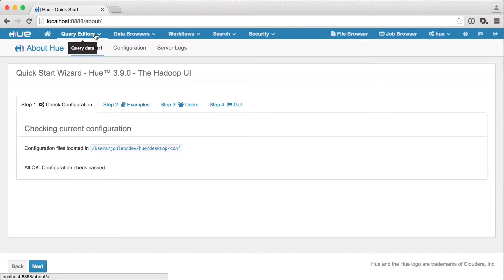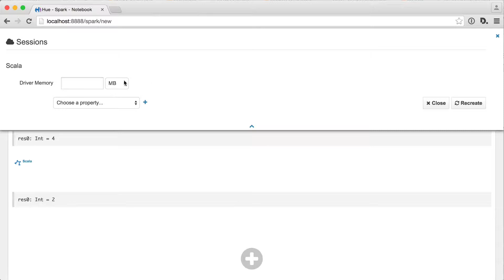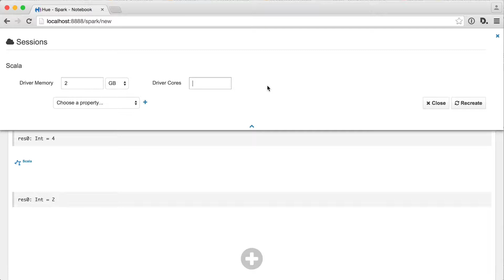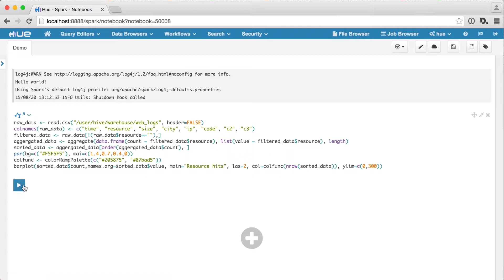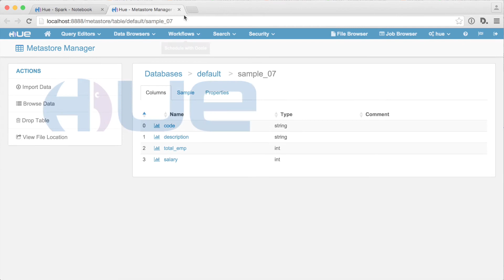Hadoop Tutorial: Notebook improvements in Hue 3.9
A few improvements have been made to the Notebook app in Hue 3.9